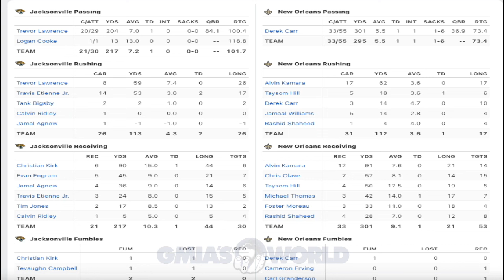"Derek USED Carr Is NOT Clutch" says Skip Bayless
NEW ORLEANS -- After a lot of speculation on playing status, quarterback Trevor Lawrence led the Jacksonville Jaguars to a 31-24 win over the New Orleans Saints on Thursday at Caesars Superdome.

Lawrence, who came into Week 7 dealing with a sprained knee he suffered Sunday, threw a game-winning, 44-yard touchdown to Christian Kirk with 3:08 remaining, as Kirk took the short crossing route to the end zone. Lawrence led the Jags on a 10-play touchdown drive to open the game before Travis Etienne Jr. punctuated things with a 2-yard score, his first of two.

The Saints struggled to get their offense going, as they fell to under .500 for the first time this season, but they were able to knot the game at 24-24 after trailing by 15. After getting a stop, New Orleans had a chance to tie or take the lead with a 2-point conversion, but the Saints were stopped on fourth down on the Jacksonville 6-yard line with 21 seconds remaining.

The Jaguars' offense was supposed to be the team's strength this season. It was the second season in coach Doug Pederson's offense and the team added receiver Calvin Ridley to a unit that ranked 10th in points scored and yards per game last season.

Things just haven't clicked consistently, however, and what happened against the Saints was what's been happening pretty much all season: Early success followed by stagnation. And it has almost cost them the last three weeks.

The Jaguars put up 17 points and 226 yards in the first half but managed just 14 yards on three plays in the third quarter. The defense had to be on the field for almost 13 minutes in the third, and the Saints were able to erase the deficit in the fourth.

When the Jaguars did get something going in the final quarter, the short-yardage woes showed up again, highlighted by Etienne being stopped for no gain on fourth-and-1 on the New Orleans 47-yard line. At one point the Jaguars either punted or turned the ball over on downs on six of seven possessions.

The offense made one play in the fourth quarter, and it turned out to be what saved the victory.

The defense has played lights out the past month and entered the game with an NFL-high 15 forced turnovers and added one more against the Saints, but the offense's inability to find any kind of rhythm was the reason they almost completely blew the lead.

Pivotal play: Coach Doug Pederson's decision to try a fake punt paid off with a late first-half field goal that gave the Jaguars a 17-6 lead late in the first half. Punter Logan Cooke threw a 13-yard pass to receiver Tim Jones on fourth-and-2 from the New Orleans 46-yard line, giving Jones just his fourth catch of the season, his first since Sept. 24. It was the first fake punt the Jaguars have run since Andrew Wingard carried the ball for 4 yards on fourth-and-2 against the New York Jets on Dec. 26, 2021. Cooke is a perfect 4 for 4 passing in his career. This was his first pass since 2019, and it gave the Jaguars some much-needed momentum after their previous two drives had been three-and-outs.

Buy/sell: Buy on linebacker Foyesade Oluokun. The sixth-year linebacker led the NFL in tackles the last two seasons, but one thing he said last offseason was he wanted to make more big plays. He came into the game with two fumbles recoveries (he had two all last season) and added an interception return for a touchdown Thursday off a tipped pass. That was the first touchdown of Oluokun's career.

Troubling trend: After having their first turnover-free game of the season against the Atlanta Falcons on Oct. 1, the Jaguars have turned the ball over five times in their last three games, including two fumbles against the Saints. Both came in the first quarter: Receiver Christian Kirk fumbled while being tackled and cornerback Tevaughn Campbell, promoted from the practice squad earlier in the day, was blocked into punt returner Jamal Agnew and the ball bounced off Campbell. The defense held the Saints to just three points off those turnovers, but eventually that kind of sloppy ball security catches up to teams.

Next game: at Pittsburgh Steelers (1 p.m. ET, Oct. 29) via @espn